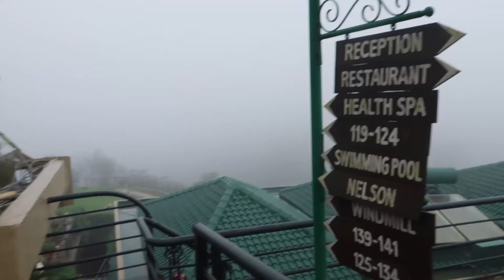Vacation Ki Suhani Morning Ke Baad Ghar Ka Kaam Pe Lag Gayi Meri Shaam_Sunday Vlog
Vlogging Camera : iPhone 7 Plus , iPhone 6